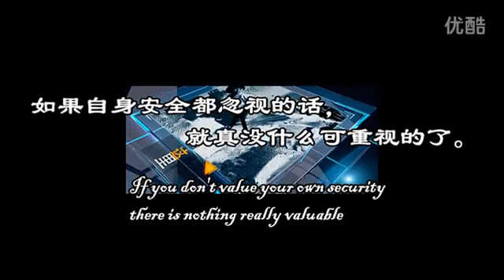第16集 反骑乘的奇招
以色列近身格斗术
（希伯来语：קרב מגע‬‎发音： /krɑːv məˈɡɑː/），又称以色列防身术、克拉夫玛迦或马伽术[1]，是一种近身格斗技术、防身术或者运动，而非传统所谓的武术；以色列搏击防身术为一种学习对应徒手、刀械、棍棒及枪支等攻击，及因应各种不同危险环境而应变的防身体系。
伊米·李确费尔德在1930年代于捷克发明了以色列搏击防身术[2][3]。最初他在捷克布拉迪斯拉发教授这种格斗技术，以帮助保护当地犹太社区免受纳粹分子的袭击。后来他抵达了当时英国托管下的巴勒斯坦，开始向犹太复国主义的恐怖组织哈加纳（也是以色列国防军的前身之一）教授以色列搏击防身术的雏形Kapap。随着以色列国于1948年建立，李确费尔德成为在以色列国防军战斗健身学校的体能和Krav Maga总教练。他担任了此职位15年，期间不断完善和发展这种格斗术。

基本原则
此武术着重于速度，要求尽快结束战斗。另外，此武术比赛规则就是“没有规则”，因为它的定位是一种防御的实战技巧，因为在战场上，或者打斗的现场，也没有任何规则。

男性和女性普遍接受同样的练习[4][5]。以色列搏击防身术既没有体育联合会，亦没有正式的制服或服装。但有些组织会通过不同层次的排名徽章、段位来承认其培训进度[6]。

一般原则包括：[7]

尽快反击（或先发制人的攻击）。
针对身体最脆弱的部位攻击，如眼睛，下颌，咽喉，鼠蹊部，膝盖等
压制对手，尽快反应，不间断的波浪式反击，如果需要，就击倒对手直到其失去反击能力。
保持对周围环境的认识，同时处理威胁，以寻找逃生路线，进一步的攻击，可以用来保卫或协助攻击等的对象。
基础训练是一个混合的有氧和无氧锻炼。护膝和其他个人防护设备可